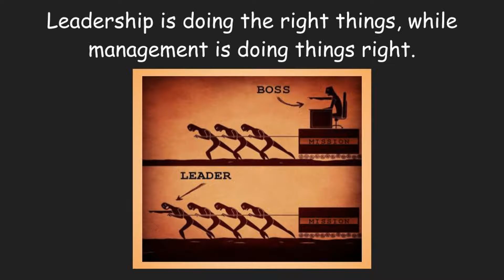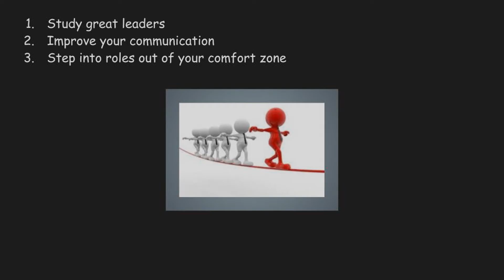Leadership Video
By: Amal & Dawson